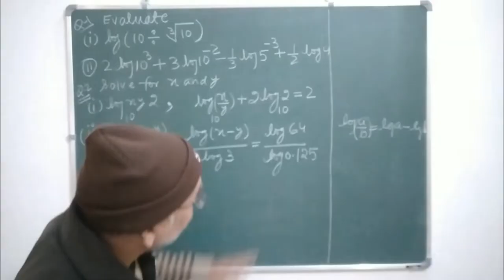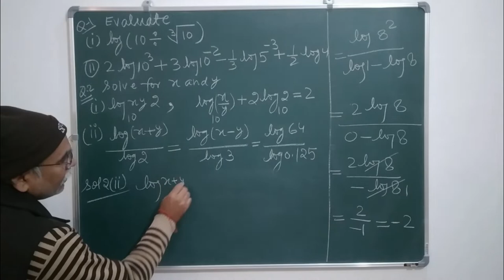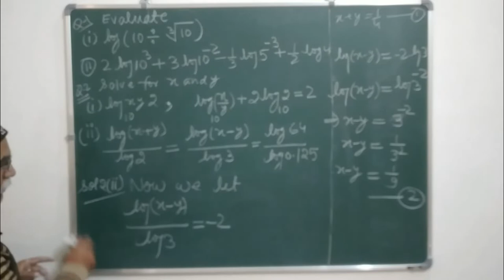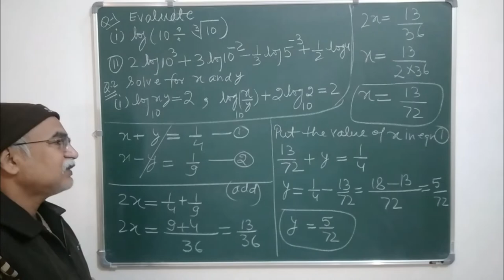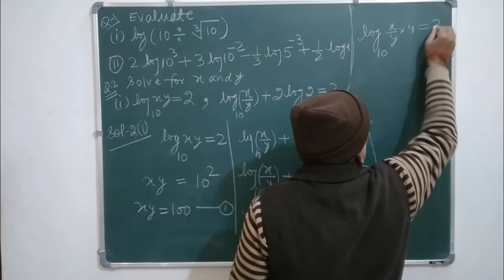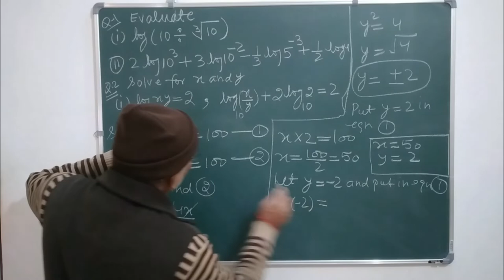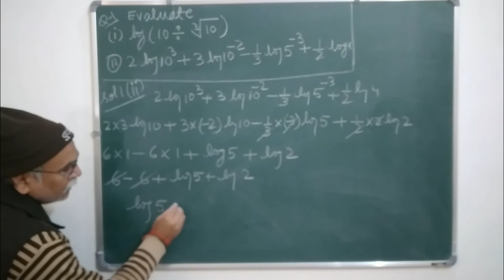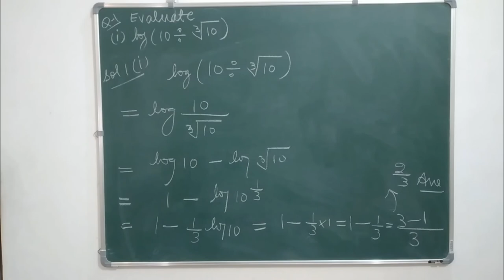CA Foundation | Business Mathematics | Logarithm problems | Logarithm by Rakesh Shukla Sir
This video will help you clear the basics . You will learn about the terms used, important concepts & formulae related to this topic. You will learn about  Logarithm .
In This Video We Will Discuss  Logarithm Complete Chapter all Concepts, Problems and Examples for CA Foundation Maths and CA Foundation Business Mathematics . Complete Discussion and Important Questions With Solutions have been Discussed By  Rakers Shukla Sir For CA Foundation

This video is helpful for all 11th & 12th class school going kids to the ones preparing for competitive exams. Although it's more altered for students preparing for CA Foundation course.